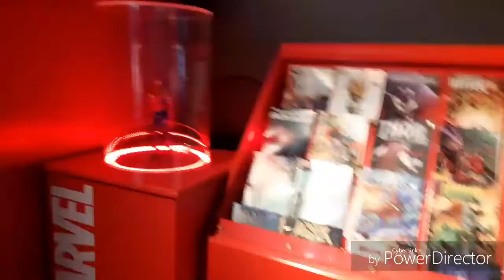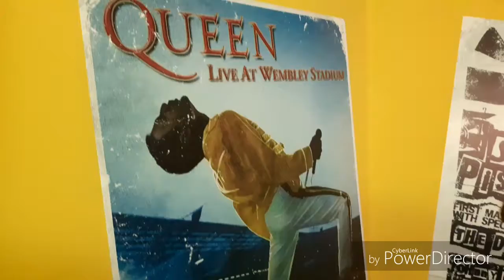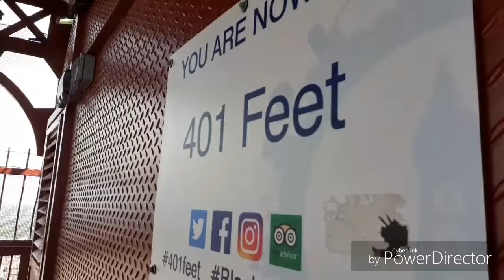Blackpool Attractions Vlog August 2019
Hey guys! In this video I'll be across 3 Blackpool attractions. Reviews from lots of rides and attractions I did on our road trip.